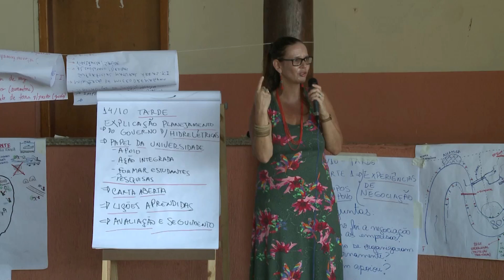Avaliação final da oficina e agradecimentos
Oficina realizada entre os dias 13 e 14 de outubro, a atividade é parte de projeto Barragens Hidrelétricas e Povos Indígenas: Construindo diálogos, trocando experiências. O projeto tem o objetivo de promover a troca de saberes e de experiências entre povos indígenas da Amazônia que estão vivendo a implantação de barragens em suas terras.